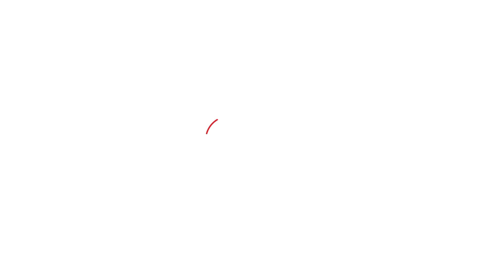Rajasthan में जब एक मंच पर नाचे Rahul, Pilot और Gehlot... Video Viral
राहुल गांधी की भारत जोड़ो यात्रा मध्य प्रदेश के बाद राजस्थान के झालावाड़ में एंट्री कर चुकी है और एंट्री करते ही भारत जोड़ो यात्रा की एक अलग ही तस्वीर राजस्थान से सामने आई है. एक ही स्टेज पर राहुल गांधी, अशोक गहलोत, सचिन पायलट और कमलनाथ एक साथ ट्राइबल डांस करते हुए नजर आए. वीडियो में सभी नेता ट्राइबल समुदाय के लोगों के ख़ास तरह की धुन पर थिरकते हुए नजर आ रहे हैं. कांग्रेस के चारों बड़े नेता एक दूसरे का हाथ थाम कर डांस कर रहे थे. आदिवासियों ने भी अपने ट्रेडिशनल डांस से समां बाँध दिया. राहुल गांधी ने इसके बाद स्टेज से बीजेपी पर जमकर निशाना भी साधा...ऐसे में इस वीडियो में बात करेंगे राजस्थान में राहुल की भारत जोड़ो यात्रा से जुड़ी कुछ ख़ास बातों के बारे में...